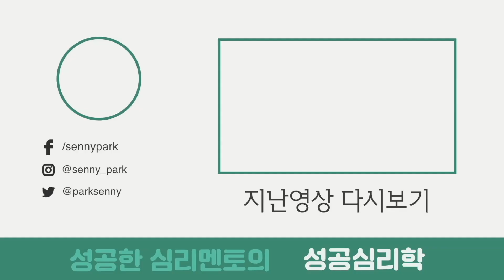수험생들의 적 강박증을 약물복용 없이 이겨내는 법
평소 자잘한 부분들이 신경쓰여서
집중을 제대로 못하고 계시진 않으신가요?
나의 집중을 방해하는 강박증
그것을 이겨내는 방법을
박세니 선생님의 강의에서 확인해 보세요!

개인상담 및 센터그룹지도 문의 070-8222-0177 혹은
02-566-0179로 문의 주시면 됩니다. 감사합니다.
서울 강남구 선릉로 513  9층 (선릉역 7번출구)